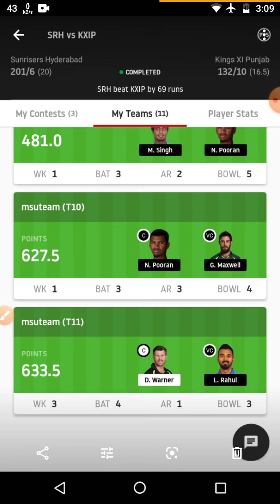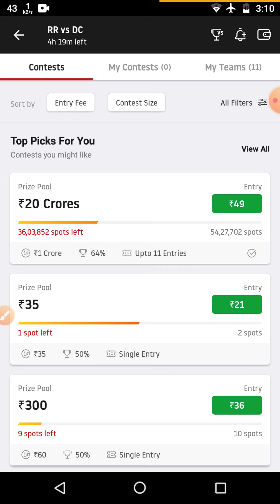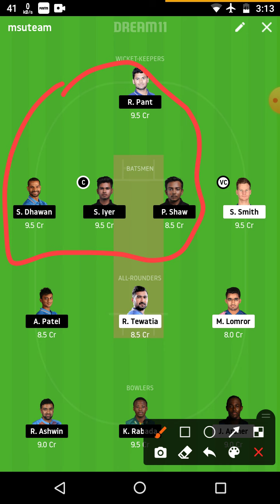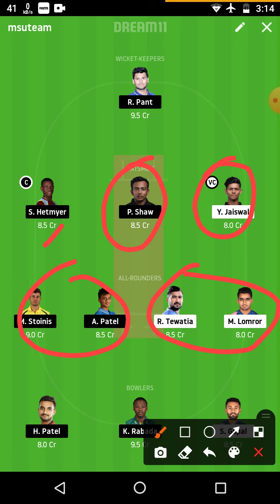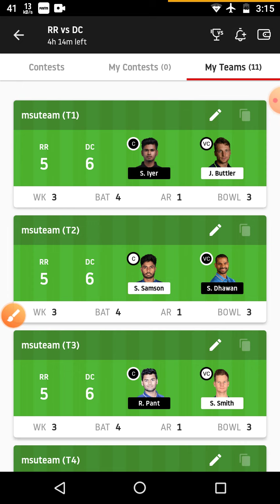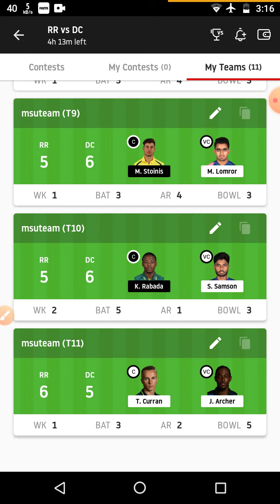RR v DC Grand League Teams | How to Win Grand League? | 11 Grand League Teams| RRvDC | IPL 2020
RR v DC | How to Win Grand League? | 11 Grand League Teams| RRvDC | IPL 2020

RAJASTHAN ROYALS v DELHI CAPITALS | IPL 2020 Dream 11 in Tamil | RR v DC Dream11 Prediction | IPLT20

Join Our Telegram Channel For Last Mins Team Update & News 👇👇
MSU VIDEOS

dream11,
team11prediction,
RAJASTHAN ROYALS v DELHI CAPITALS dream11 team,
RAJASTHAN ROYALS v DELHI CAPITALS dream11 team today match,
RAJASTHAN ROYALS v DELHI CAPITALS dream11 team tamil,
RR v DC dream11 team,

RR v DC dream11 today,
RR v DC dream11 team today,
RR v DC dream11 team tamil,
RR v DC dream11 team today match,
RR v DC dream11 prediction,
RR v DC team dream11,
dream11 RR v DC tamil,
dream11 RR v DC